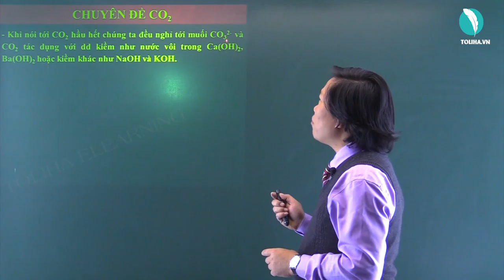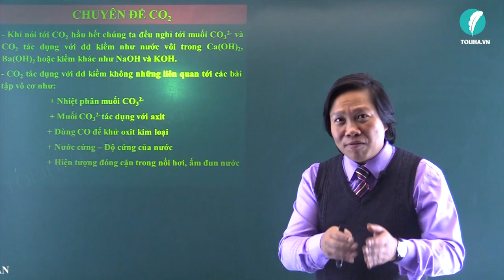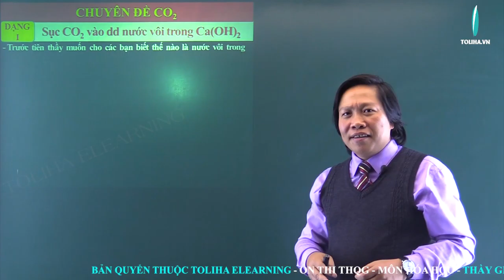Bài toán về CO2 - Hóa Học Vô Cơ